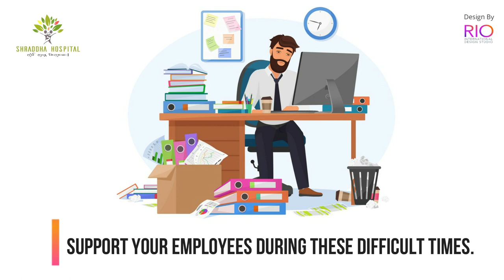Corona Virus Fight